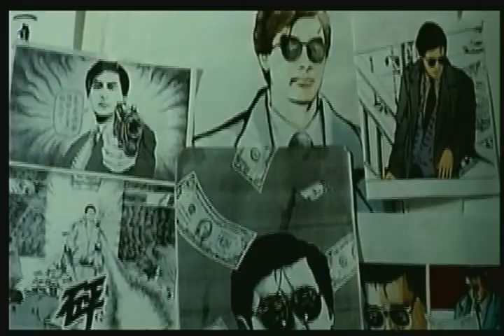A BETTER TOMORROW 2 - Trailer ( 1987 )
Trailer for John Woo's film